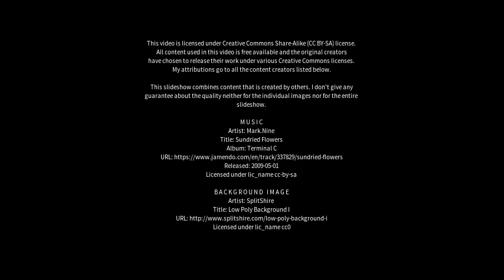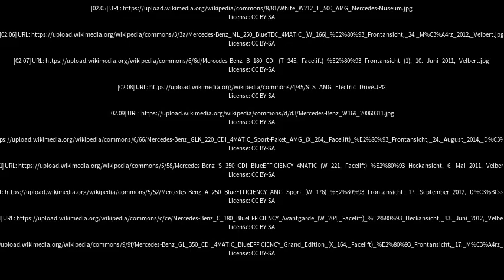Best places to visit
Best places to visit - Mercedes (Argentina) Best places to visit - Slideshows from all over the world - City trips, nature pictures, etc.